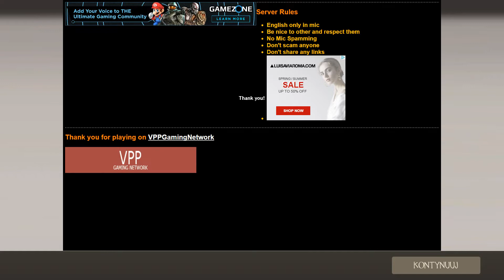STIGEN gra w Team Fortress 2 #2: Zabawa na zombie modzie 2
IP Serwera: 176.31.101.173:27035    Team Fortress 2 (Steam)

Kontakt ze mną :
Skype - "stigen2013"